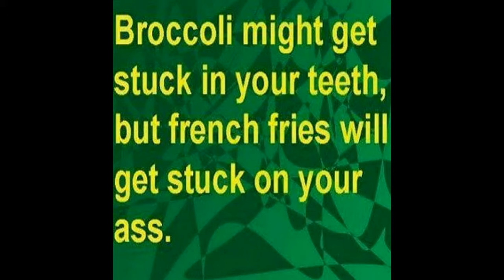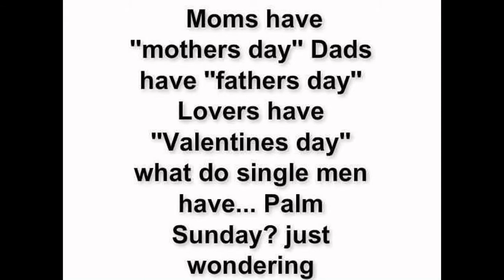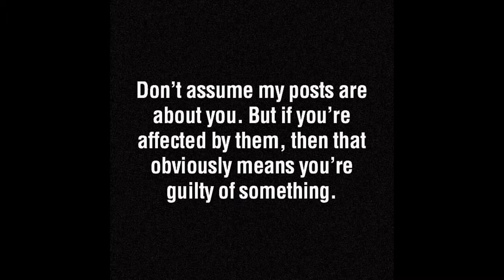FUNNY LOL PICS THAT WILL MAKE YOU SMILE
I hope this makes you smile and laugh